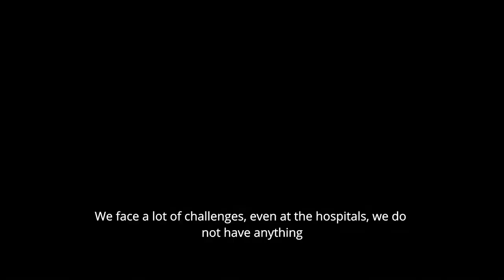Citizen Engagement on the Constitutional Reform Process